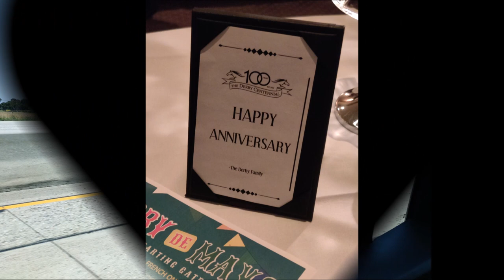1YearWeddingAnniversaryUniversal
Surprise trip for Kath to The Derby & Universal, for our 1 year anniversary.
Song lyrics written by me, utilizing Udio & ~250-300 iterations.
Happy Anniversary My Love! ~Grey